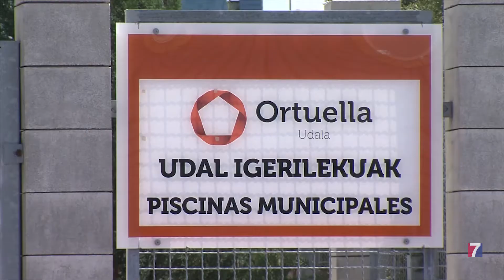Las piscinas de Ortuella se abrirán el sábado 19 de junio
Permanecerán a disposición de los vecinos hasta el domingo 12 de septiembre con las debidas restricciones sanitarias.

La reserva de cita previa, al igual que el año pasado, se realizará a través del teléfono.